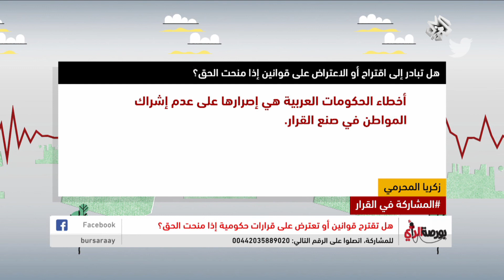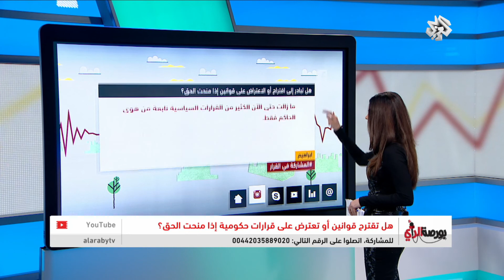بورصة الرأي | هل تقترح قوانين أو تعترض على قرارات حكومية إذا منحت الحق؟